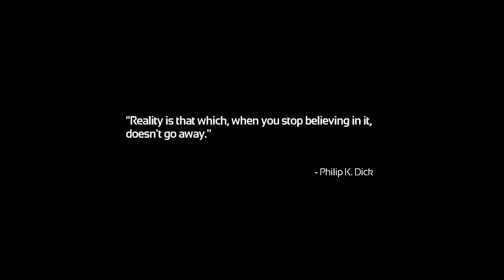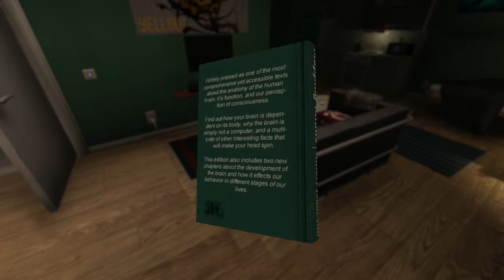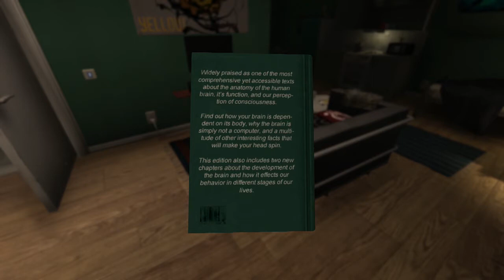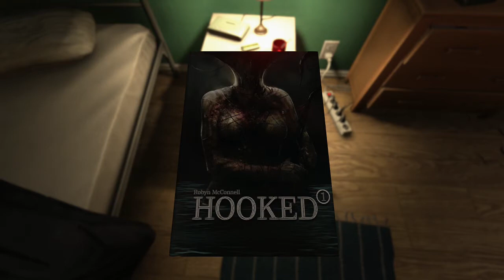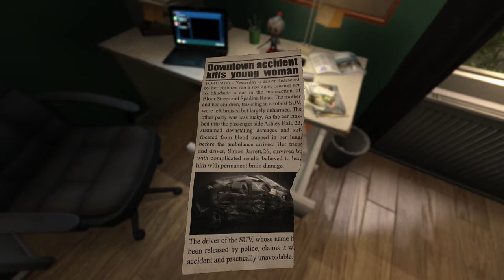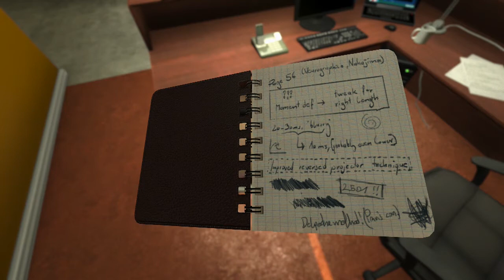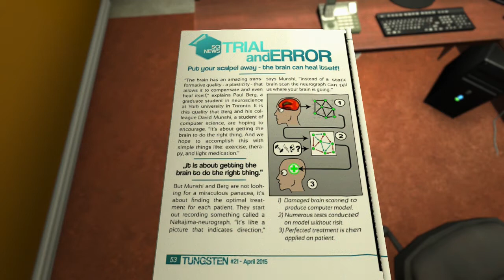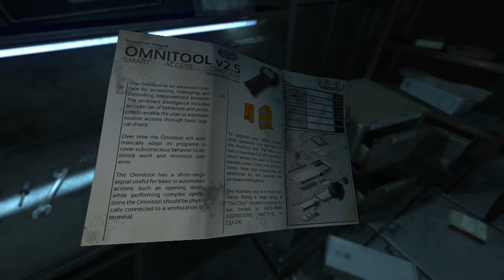SOMA with Commentary [Part 1]: Happy October!!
I know it's a bit late, but I really wanted to play something a bit creepy for October/Halloween... and I've really wanted to play this game since it came out, seems like a good story, great environment, and uber creepy xD Let me know what you guys think, honestly, I like it but it's pretty legit scary xD